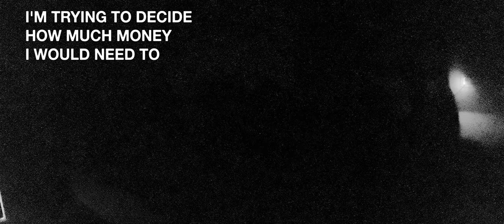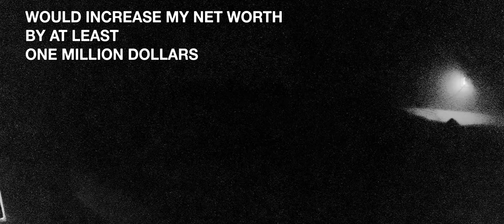Starting Life Over Again